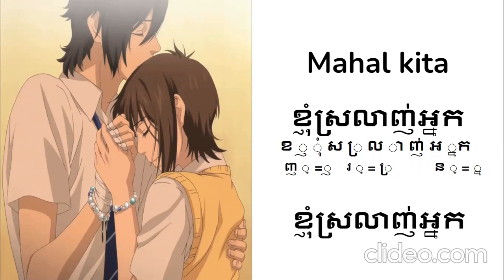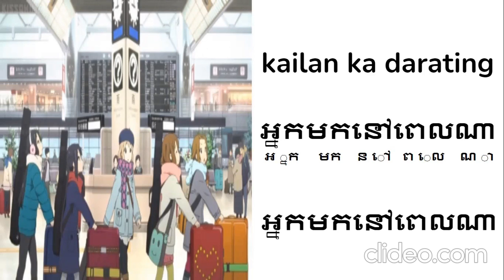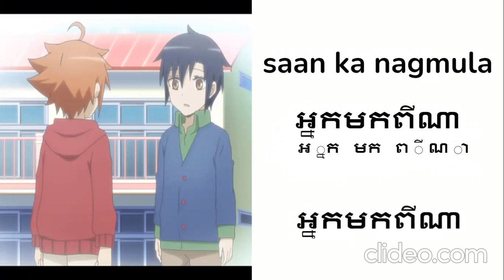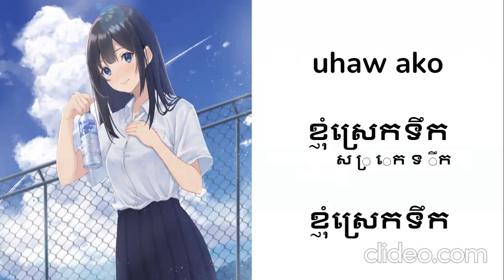Tagalog - matuto ng mga salita at parirala sa wikang Khmer (Cambodia) aralin 4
Tagalog - matuto ng wikang khmer (Cambodia) 4 - mga salita at parirala 4